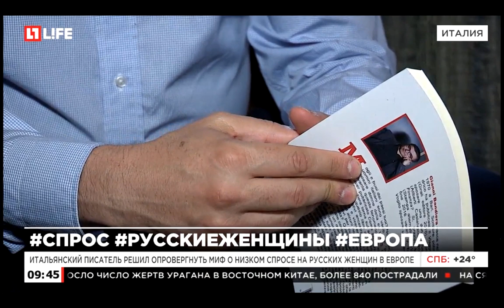Замуж за итальянца. Bella Brava e russa Gianni Bandiera.